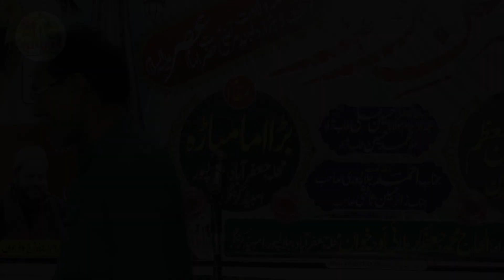Ansar Jalalpuri | JASHN E NOOR 15 Shaban 2021 | Bada Imam Bada Jafrabad Jalalpur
Date:
15 Shaban 2021
29 March 2021
1:00 PM

Bamaqam:
Bada Imam Bada
Jafrabad Jalalpur Ambedkar Nagar

Telawat:
Maulana Karrar Turabi Sahab Jalalpuri

Moqarrir:
Maulana Jafar Raza Jauhari Sahab Jalalpuri
Maulana Zaigham Abbas Baqiri Sahab Jalalpuri
Maulana Ramzan Ali Sabri Sahab Jalalpuri

Nezamat:
Janab Ahmad Sahab Jalalpuri
Janab Zayer Husain Salsi Sahab Jalalpuri

Minjanib:
Alhaj Mohammad Jafar Karbalai Noha Khwan
Jafrabad Jalalpur Ambedkar Nagar Uttar Pradesh India _____________________ ____________________